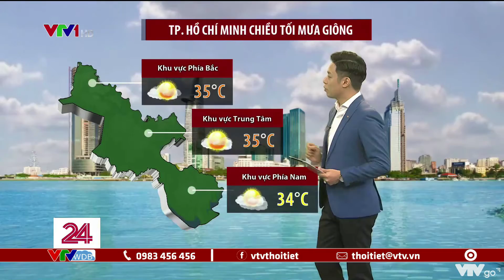Không khí lạnh yếu hôm nay xuống Bắc Bộ gây mưa | VTVWDB